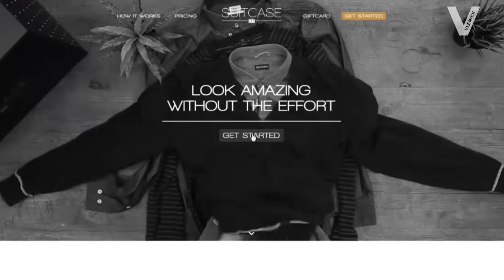How can you take the suffering out of shopping for men?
As a child, Anthony De Wit (Masters in General Management, 2011) needed a lot of attention: “I wanted to become someone who is always in the spotlight, like an entertainer or an actor. I’m a bit more humble now. I wanted to shift the focus on what we are doing, rather than who is doing it. Now the focus is rather on the solution we offer, than on the person who brings the solution.”

After Vlerick Business School, Anthony teamed up with his friend Joop and, together, started their own company called Suitcase: “Suitcase offers a solution to guys who don’t know how to shop, don’t have the time to go shopping or just don’t know what to wear every day.” Suitcase asks its customers to visit their website only once, at which time they can create their profile by giving their measurements, their preferred style and indicating the budget they are willing to spend. Based on this data, customers are assigned a personal style advisor who contacts them for additional styling information before Suitcase starts sending over its first packages.

“Based on their profile, we send them two to three outfits and freestyle these. The customer can try these outfits at home and get some honest feedback from family and friends and just send back the items which didn’t make the cut. So they only have to pay for the items they’ve kept.”

With Suitcase originally being operated out of an attic in Kruibeke, investors weren’t too keen in the beginning: “They weren’t familiar with the concept, so we made a business plan and got a small loan from a bank. This small loan gave us the opportunity to prove the concept in the market.” As demand had quickly outgrown their own supply capabilities, their attic got too small and was swapped for a warehouse: “We had to find investors for our stock and needed personnel because we had operational capacity problems. So it was really exciting to get noticed in such a quick way”.

“When I was a child, I had a lot of ideas and when I was a 25-year-old, I had even more ideas, but they weren’t funneled. Vlerick gave me the opportunity to funnel, test and pitch those ideas with the right people. I learned a lot in Operations Management, which gave me the opportunity to look at the current operations we do every day. From the intake with the client, until the final boxing of the suitcase itself. At the end, the focus is on increasing your volume and turnover every day. So how can you do this? By looking at your operations and trying to smoothen those operations every day again. That’s what I really took away from Vlerick, because they focus on Operational Management and looking at your business. Because in the end, we’re a start-up. We started with making one suitcase and we didn’t know how to do it, didn’t know how to call the client, how to address the client, how to send it viral and which channels to use. So it’s a continuous process to try to optimise every day.”

“The key message is to be aware of the golden cage. Because sometimes people start at a company, get a paycheck, get a car, get a nice insurance plan and all that. But people should try to take the path which is maybe less comfortable and try to leave their golden cage, in order to find answers to their questions or ideas.”